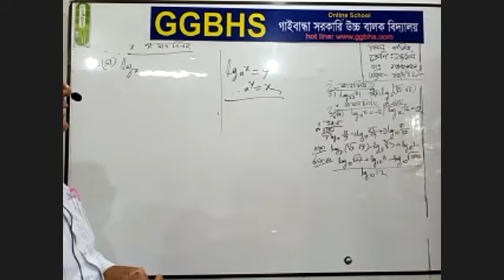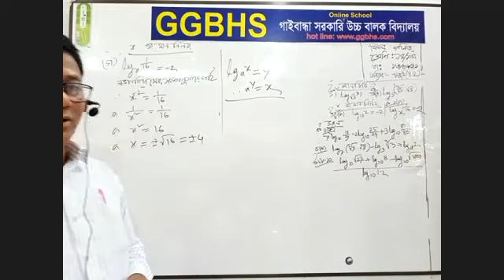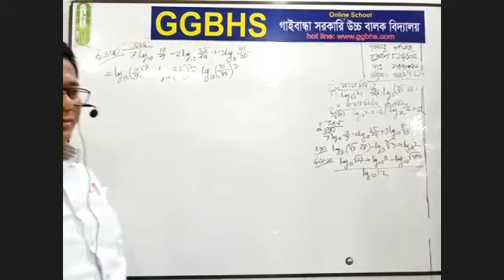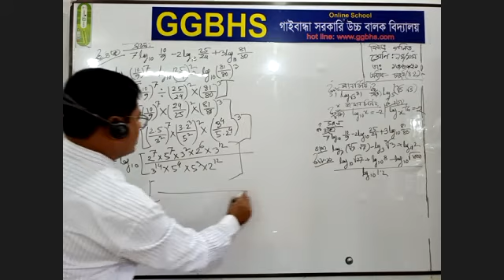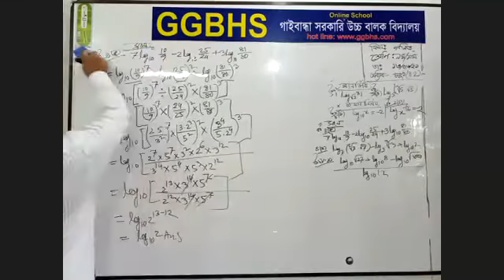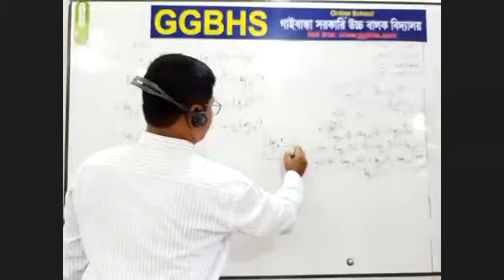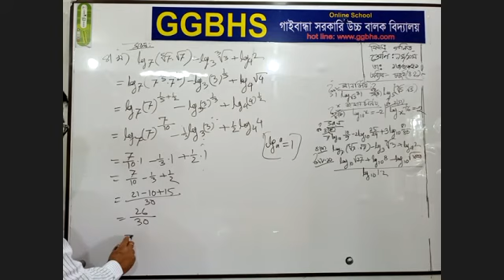৯ম/১০ম গনিত অজিত স্যার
অজিত কুমার বর্মন সহকারি শিক্ষক, গাইবান্ধা সরকারি উচ্চ বালক বিদ্যালয় গাইবান্ধা